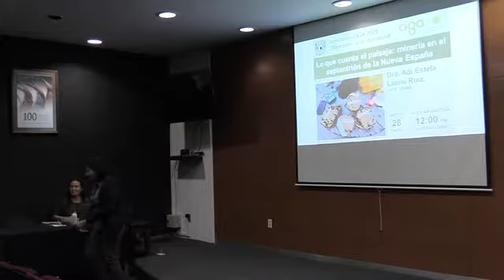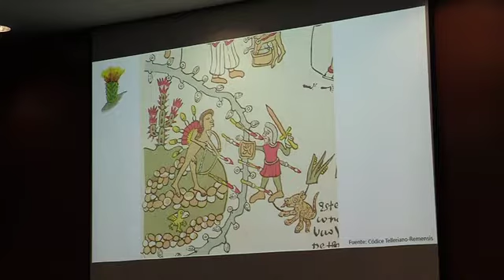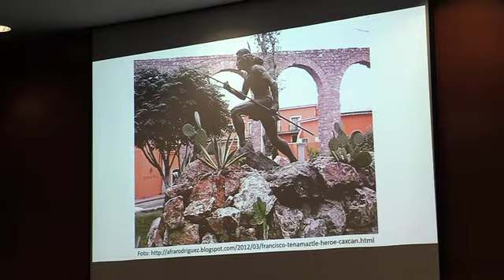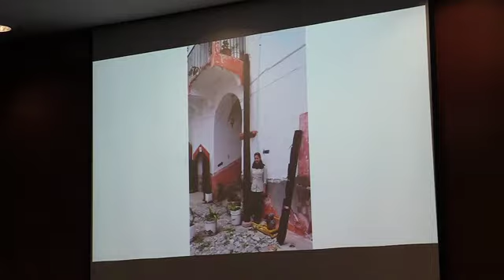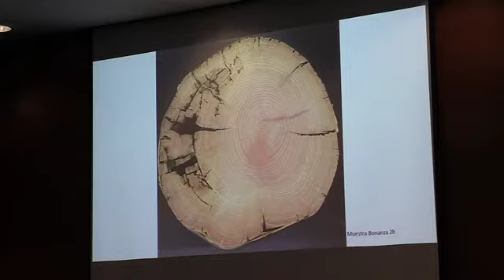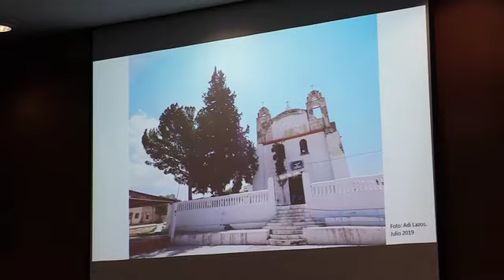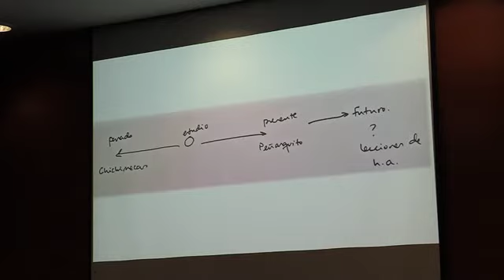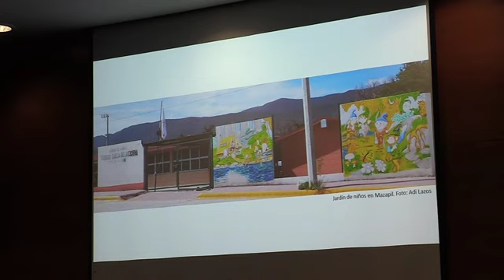Seminario CIGA 28 de enero 2020.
Compartimos el video del Seminario "Alexander Von Humboldt" que se presentó el 28 de enero, en el CIGA con la ponencia: “Lo que cuenta el paisaje: minería en el septentrión de la Nueva España” a cargo de la Dra. Adi Estela Lazos Ruíz.